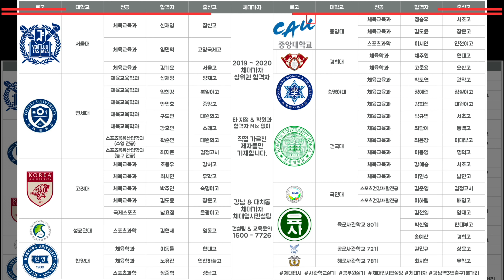서울대학교 체육교육과 (전공) 응용실기 축구 & 농구 2021 [체대가자][강남체대입시]